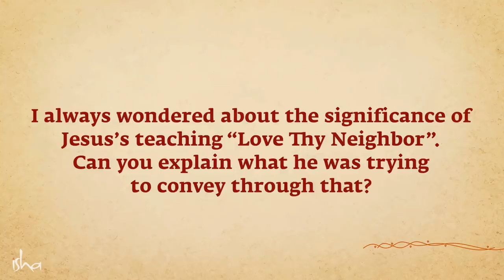Why Did Jesus Say "Love Thy Neighbor"? - Sadhguru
Sadhguru clears the air about what Jesus really meant when he said, “Love thy neighbor.”